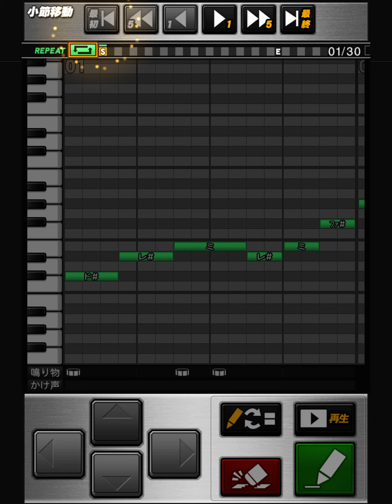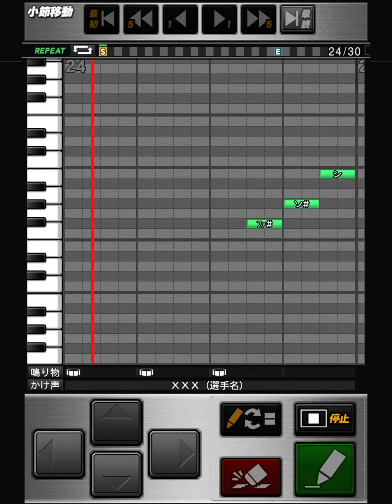プロスピ応援歌作成クイズ この曲はなんでしょう！？※答えはコメント欄に！